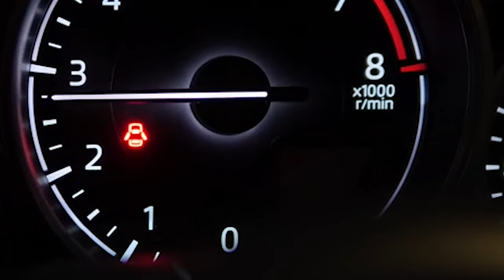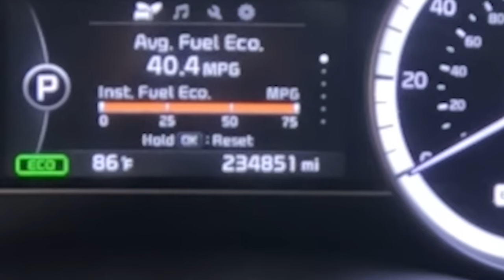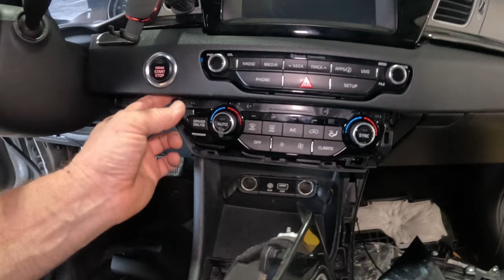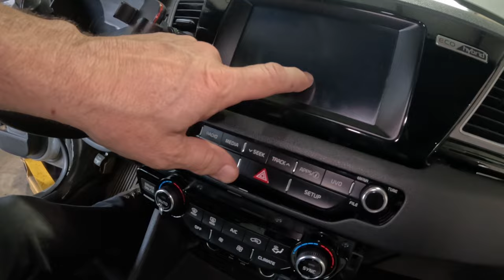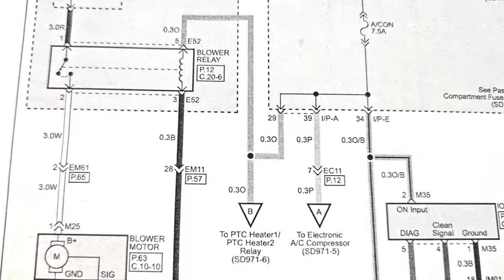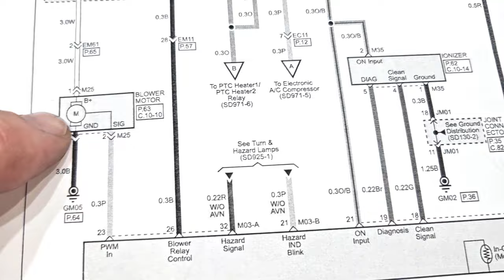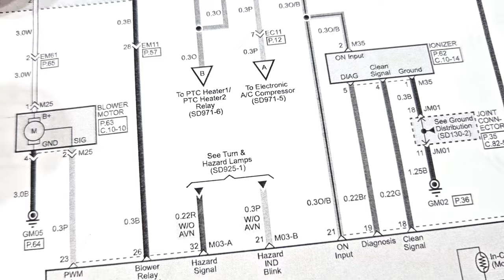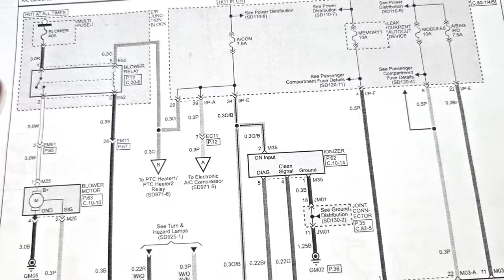2017 KIA Niro Blower stuck on and hub bearing noise.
The blower motor will not shut off on the 2017 KIA Niro.  We will attempt to repair and diagnose the issue.  The vehicle also has a noise while driving.  We will be replacing a wheel hub bearing.